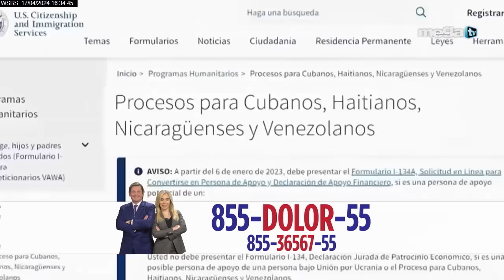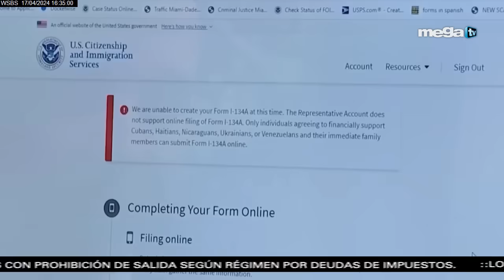Los Implicados 04-17-24 El régimen castrista restringe salida del país a unos 200 cubanos